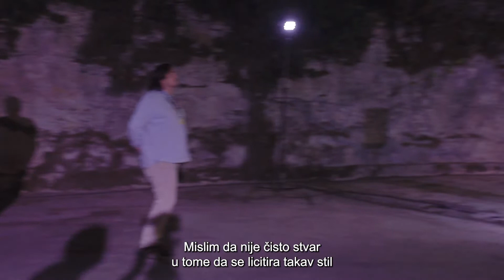Stefan Ruzowitzky and Oliver Neumann Q&A at Pula Film Festival 2022 / film HINTERLAND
Q&A with film director Stefan Ruzowitzky and film producer and editor Oliver Neumann at 69th Pula film festival after the screening of the film HINTERLAND.
Q&A s redateljem Stefan Ruzowitzkyjem i producentom i montažerom Oliverom Neumannom na 69. Pulskom filmskom festivalu nakon projekcije filma GRAD PROKLETIH.